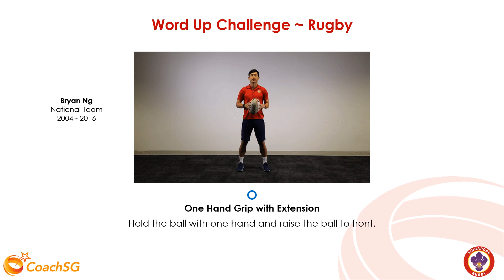O - One Hand Grip with Extension